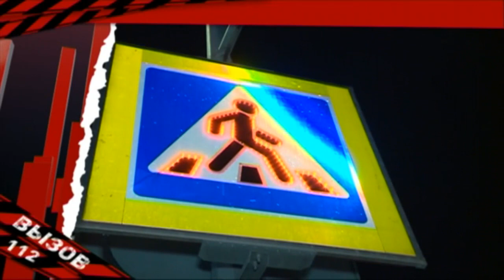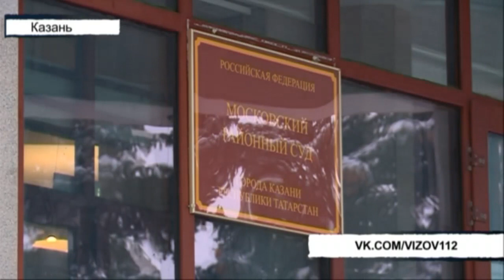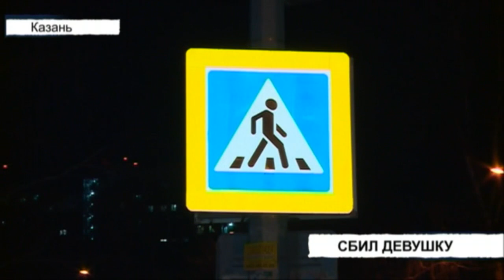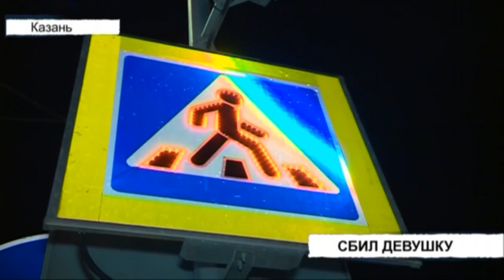Происшествия Татарстана: Вызов 112 от 17/03/23 - ТНВ